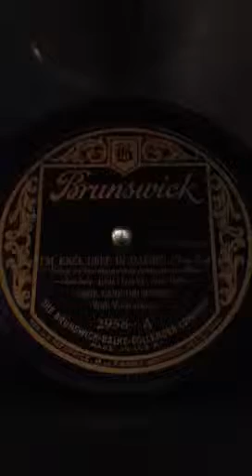I'm Knee Deep in Daisies • Park Lane Orchestra (Victrola Credenza)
The Park Lane Orchestra plays "I'm Knee Deep in Daisies" on Brunswick #2958-A, played on a 1926 Victor VE8-30X (Credenza) orthophonic victrola and medium tone needle. Recorded September 14, 1925. Cameo appearance by Watson...